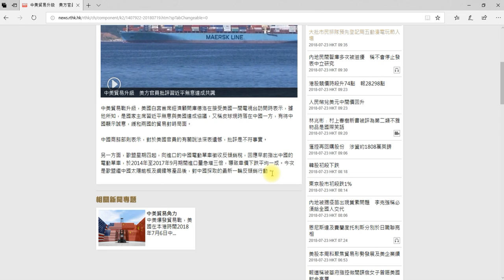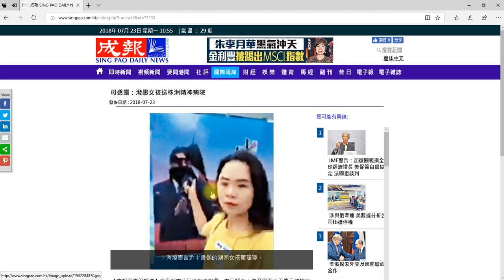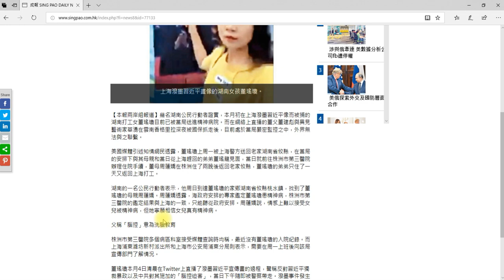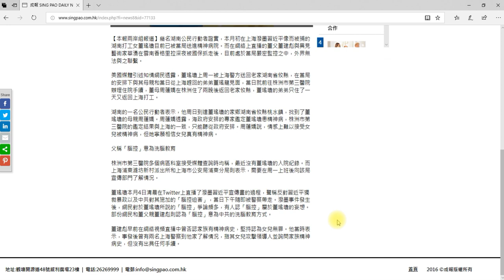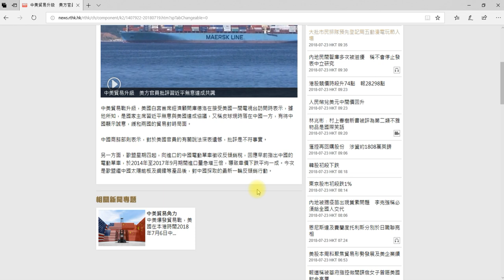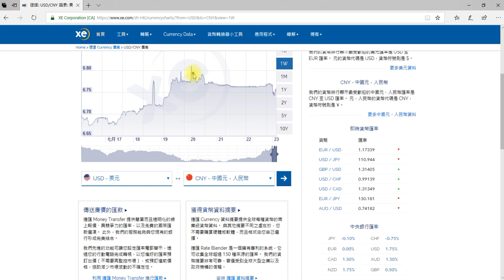特朗普5000億美元來勢凶，歐盟凶中共反傾銷稅，中共脆弱問題暴露2018_7_23